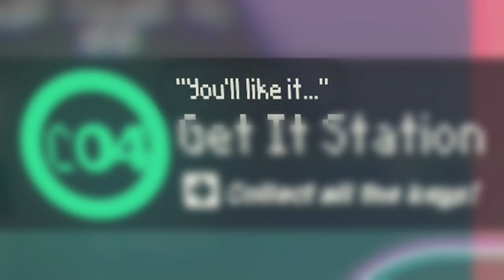OCTO EXPANSION BUT IN ANOTHER UNIVERSE: FINAL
Today, we are finishing off one of (if not) THE toughest Splatoon 2 mods out there; the Rainbow Expansion. In this video, we play some of the newest levels, play against the newly-added boss AND challenge the level that ends it all off.
SOCIALS
☀️ Become a member and get some cool stuff!